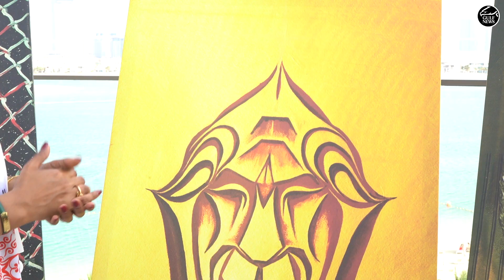An Emirati's fascinating ideas depicted in art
Emirati petroleum engineer and artist Azeizah Ahmed Alhassani shares her fascinating art journey